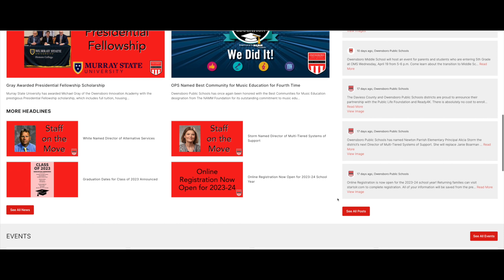Month in Review April